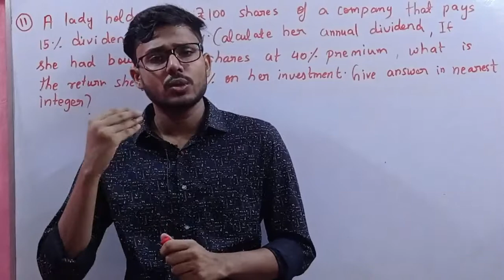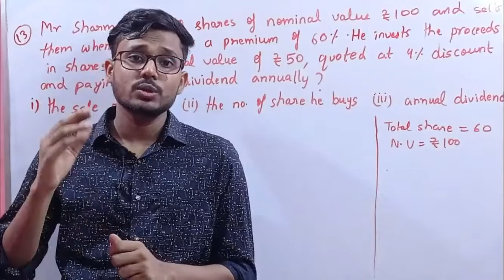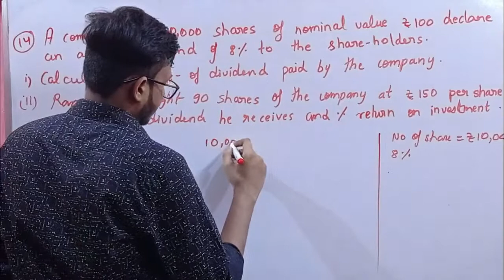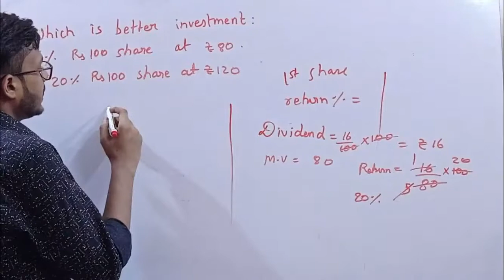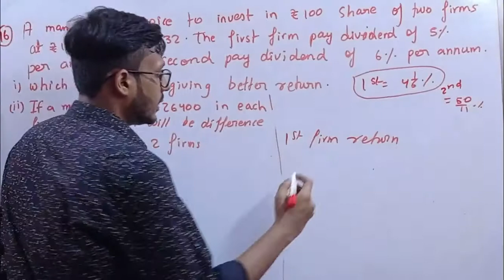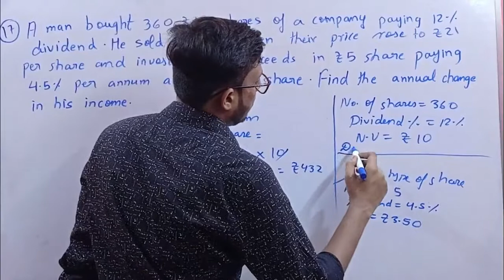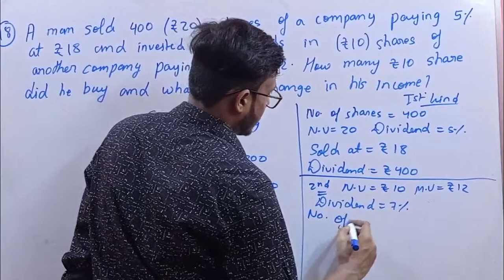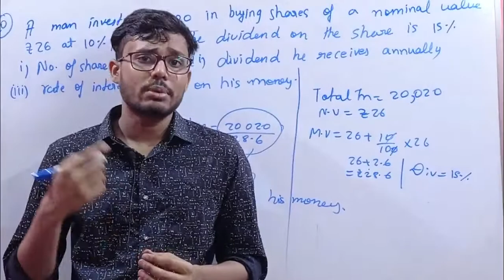Share and Dividends | Class 10 ICSE | Selina Concise | Mathematics Solution | Ex - 3B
‌In this video tutorial we have discussed very important topic from class 10 perspective that is Shares and Dividend which is very important and conceptual topic. In this video we have provided full concept of all the terms related with the chapter and also provided solution of Questions from Selina Concise Mathematics ICSE although the video is explained in such detail
that student using any book or from any board can get all their concepts clear.

This video also introduces us with
what is share market
how does company form of business work
how does companies raise fund
what is initial public offering
what is stock exchange
what is nominal value of share
what is market value of share
what is dividend
what do you mean by above par , at par and below par
 what is shares .
all solution of exercise 3A from Selina concise Mathematics Class 10

shares and dividends explained,  what is share, what is stock market, full concept for shares and dividends in detail, questions on shares and dividends class 10 icse, shares and dividends class 10 icse formulas

selina concise mathematics class 10 icse full solutions